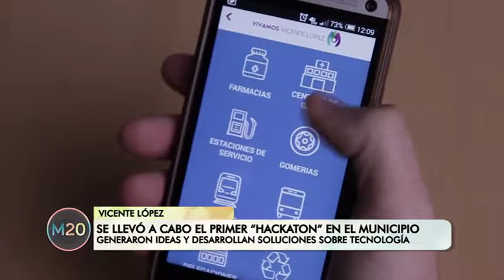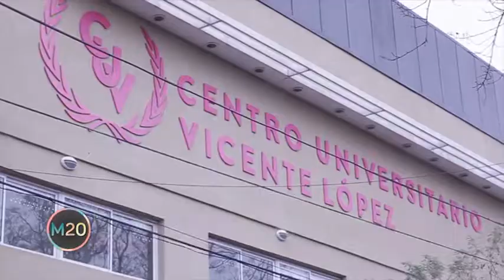Se llevó a cabo el primer "Hackaton" en el municipio - Vicente López